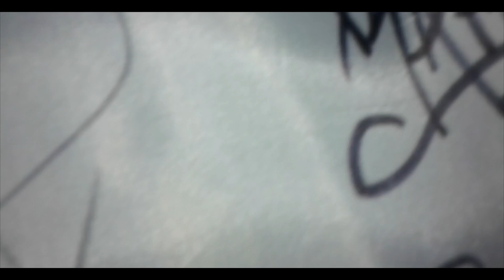J.Aparte - El mundo está lleno (VDCLP)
Edición y cámara: LRD FILMS
RapDeRatas Con MicBeat
HIP HOP, UNIÓN Y RESPETO
HoSPiTaLeT